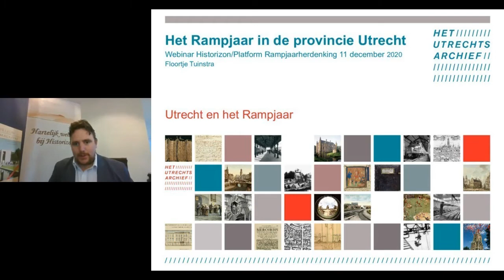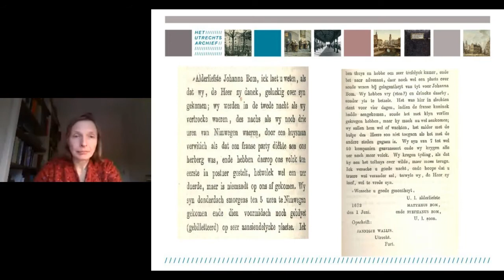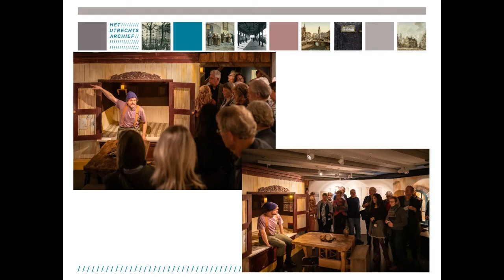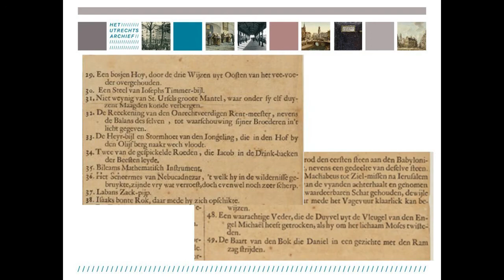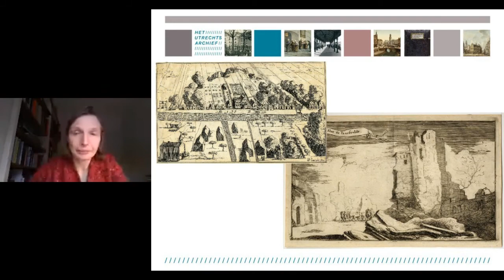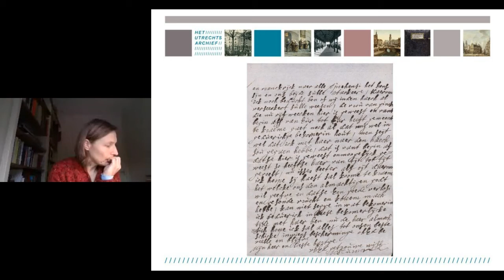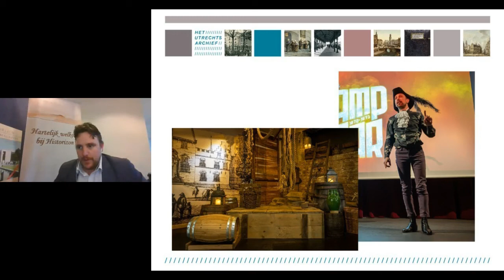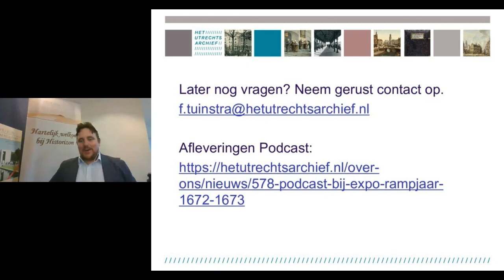Margaretha Turnor en het Rampjaar 1672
Floortje Tuinstra – Margaretha Turnor en het Rampjaar 1672 (11 december 2020)

Tijdens het Rampjaar raakte een groot deel van de Republiek bezet door de Fransen en hun bondgenoten. De stad Utrecht lag aan de rand van de Waterlinie en werd hoofdkwartier en Franse uitvalsbasis richting Holland. Voor de tentoonstelling in Het Utrechts Archief deed Floortje Tuinstra onderzoek naar de gevolgen voor de inwoners van stad en provincie Utrecht. Brandschatting, inkwartiering, gedwongen medewerking, torenhoge belastingen, maar ook herstel van de katholieke geloofsuitoefening: wat betekende dat voor bijvoorbeeld een boer, een edelvrouw, een kind in de stad, een katholiek of een soldaat? Tevens komt de toepassing van een nieuwe tool voor het geautomatiseerd leesbaar maken van oude handschriften aan bod. Deze tool, genaamd Transkribus, is voor de tentoonstelling ingezet voor het doorzoekbaar maken van de brieven van Margaretha Turnor.

Dit is een webinar in de serie Rampjaarherdenking. Een initiatief van het Platform Rampjaarherdenking.

Meer informatie:
Op de website van het Utrechts Archief vindt u meer informatie over de tentoonstelling:

De theatervoorstelling met Margaretha Turnor
Rampjaar 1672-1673 - Aluin theatervoorstellingen - Margaretha Turnor - YouTube